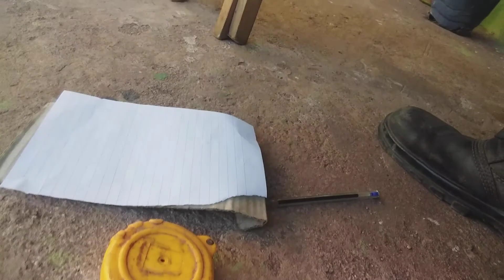MAIS UMA IDÉIA DO BANQUINHO BREVE BANQUINHO NO CANAL?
TIRANDO AS MEDIDAS  DO BANQUINHO NA CASA DA MINHA AVÓ